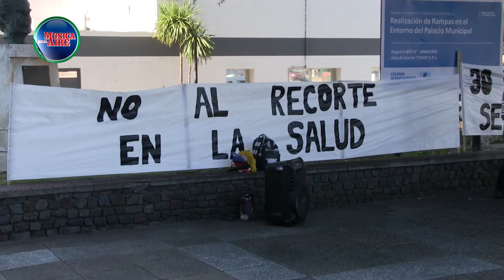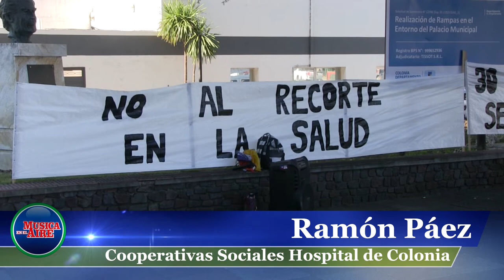Trabajadores reclaman pérdida de 30 puestos de trabajo en las Cooperativas del Hospital de Colonia